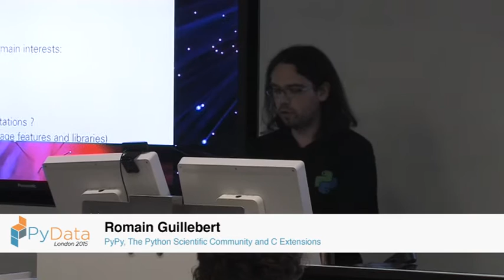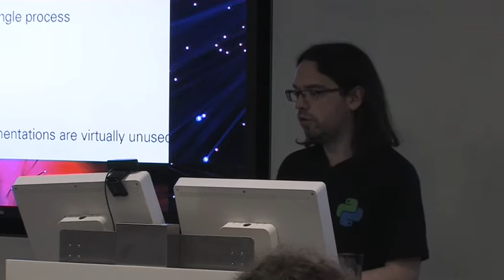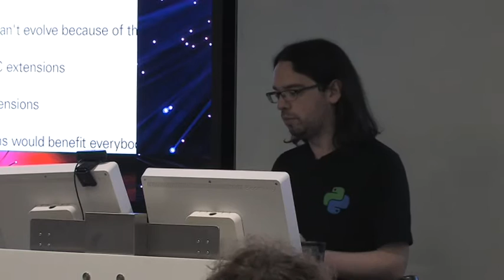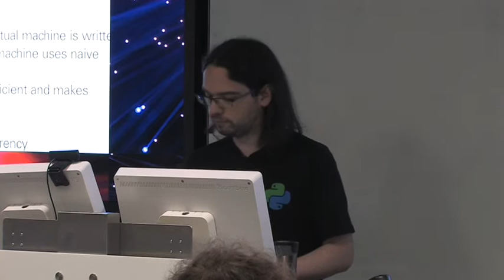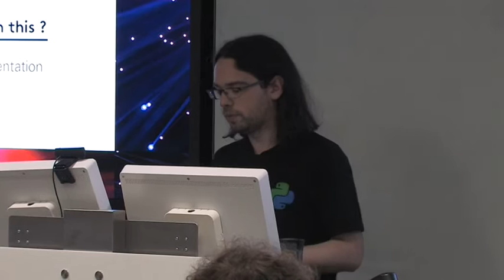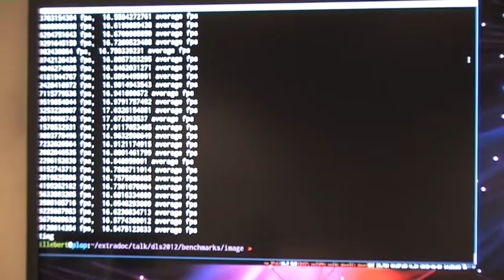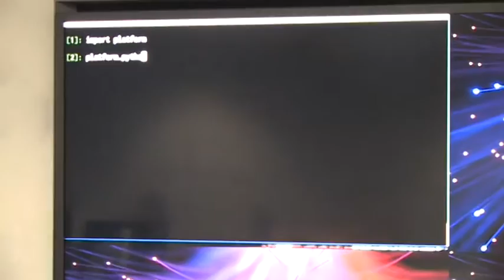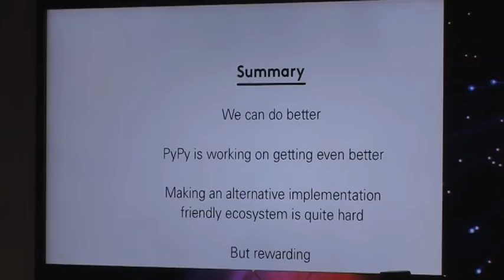Romain Guillebert: PyPy, The Python Scientific Community and C extensions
PyPy is the most popular alternative implementation of Python, but it falls short in term of compatibility with C extensions, this talk is about why C extensions are so hard to support on alternative implementations and why they prevent Python from improving.

00:10 Help us add time stamps or captions to this video! See the description for details.